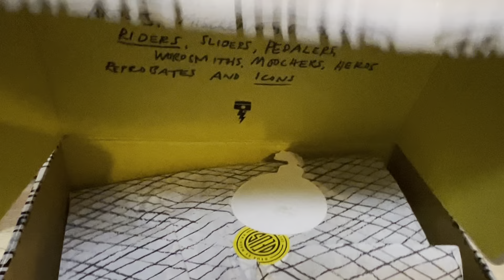UMBOXING BAJU DEUS EX MACHINA ORIGINAL